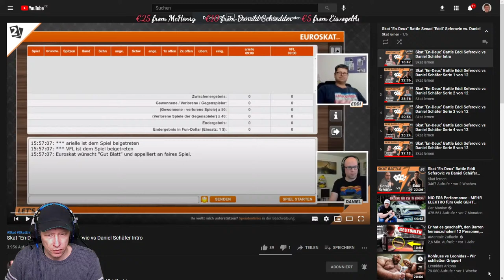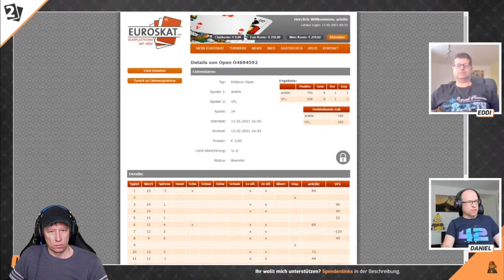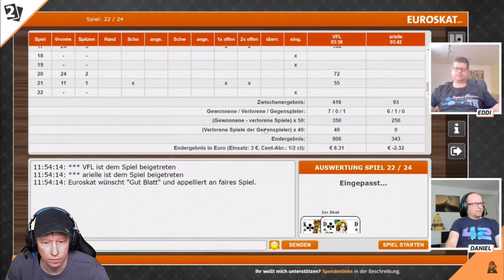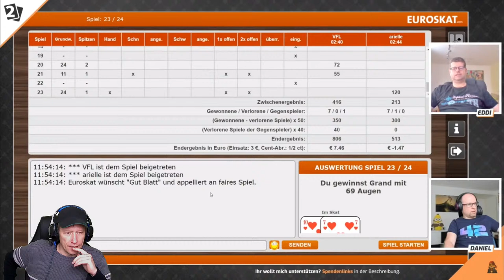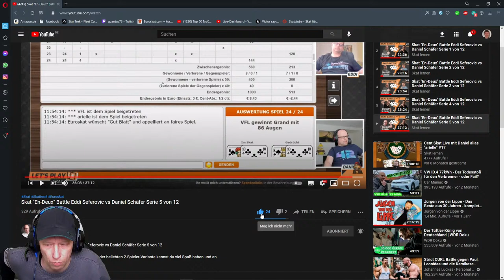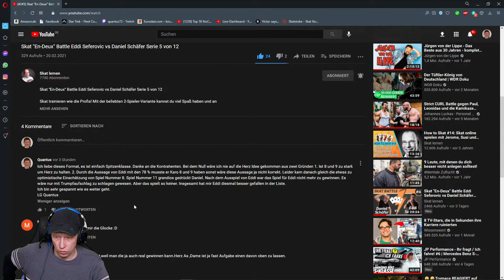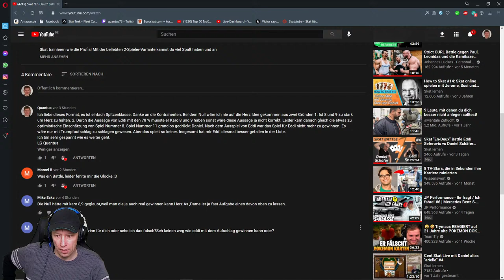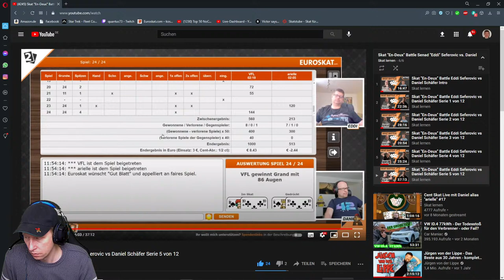Live Reaktion auf den 5. Battle zwischen Daniel & Eddi